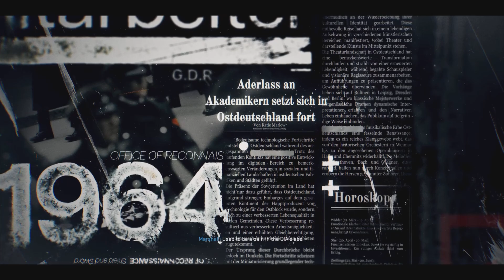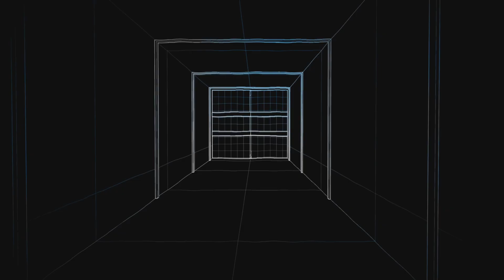Call of Duty Black Ops 6 Part 4